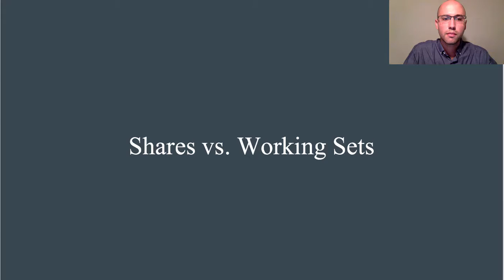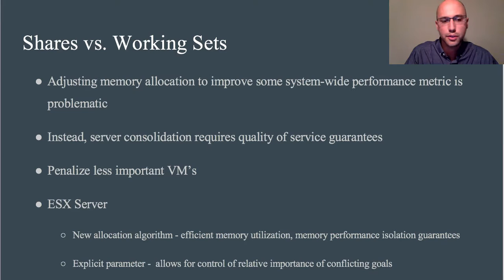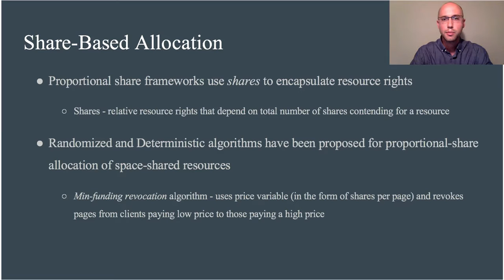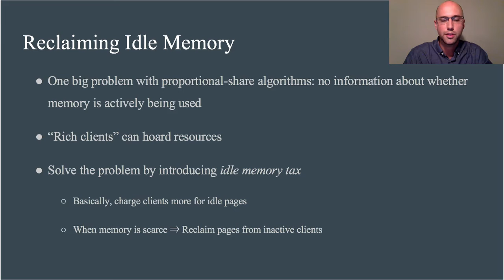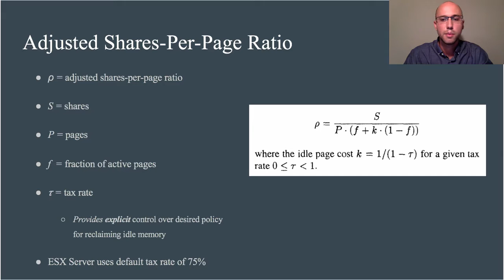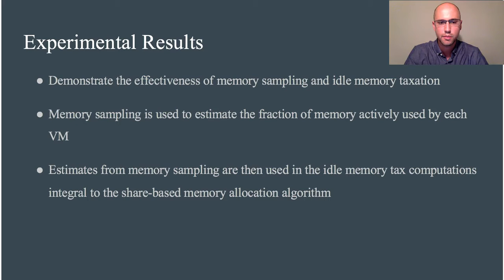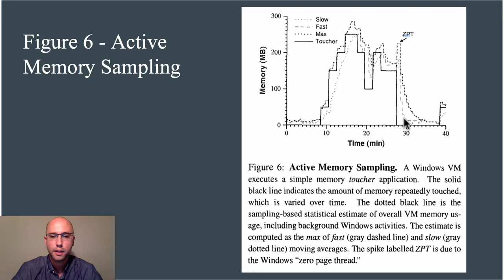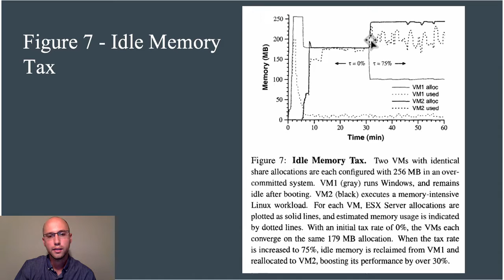Memory Resource Management in VMware ESX Server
Memory Resource Management in VMware ESX Server by Carl A. Waldspurger presented by Michael Novo